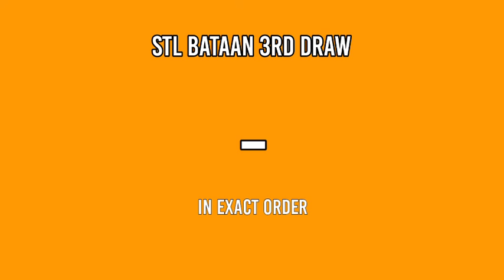2nd Draw, STL BATAAN Result Today 4pm February 11, 2022 afternoon draw result STL PARES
Today is February 11, 2022 Friday